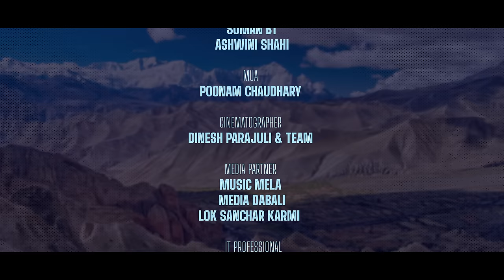Timi bina sakdina|Suman BT|Anu Chaudhari| Ft.Ashwini Shahi|New nepali modern song-2080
New Nepali Song 2080 - Timi Bina Sakdina  - Annu Chaudhary & Suman BT. Ft. Ashwini Shahi

Audio Credit

Singer
Annu Chaudhary
Suman BT

Lyrics/Music
Rabin Bhusal

Music Arrange
Bishal Niroula

Record/Mix-Mastering
Ranjan Rai

Studio
Alankar Digital

Video Credits

Artist
Suman Bt
Ashwini Shahi

MUA
Poonam Chaudhary

Cinematographer
Dinesh parajuli & Team

Media Partner
Music mela
Media Dabali
Lok Sanchar Karmi

 IT professional
Yagya Oli

dress
Valentino The Boutique

Edit/Color
Amrit Chapagain

 Choreographer/Direction
Bishal Nepali

Post.Pro
Big NEpali Film Production

Special Thanks
Sagun Cafe, Nayabazar
Ishwor Anjan

All the Audio and Video rights of this Music Video is owned only by Suman BT Official.